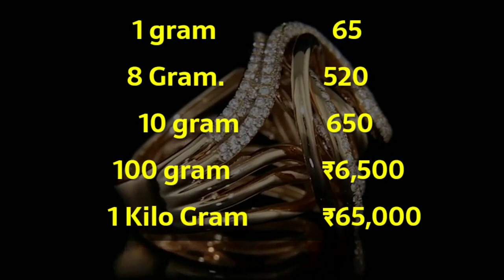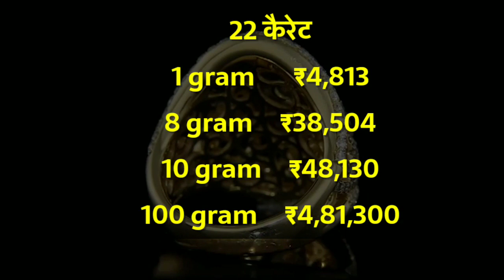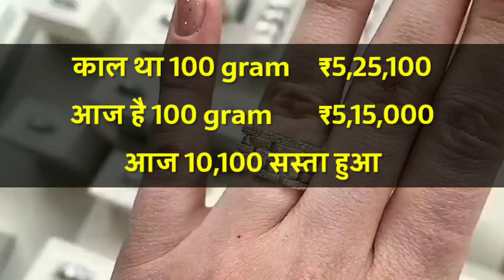22 January ! Aaj ka sone ka bhav,Gold rate today,gold price today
2021 aaj ka sone ka bhav ।। Gold rate today ।। gold price today ।। sone ka bhav aaj ka

sona chandi bhav aaj,
sona chandi bhav aaj ke,
sona chandi bhav aaj tak